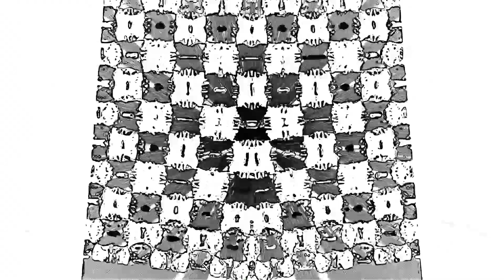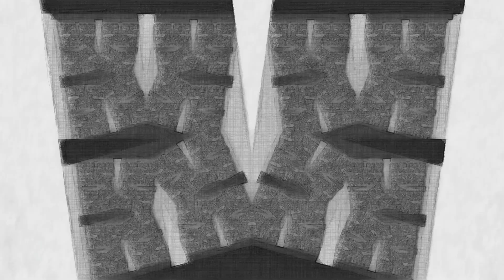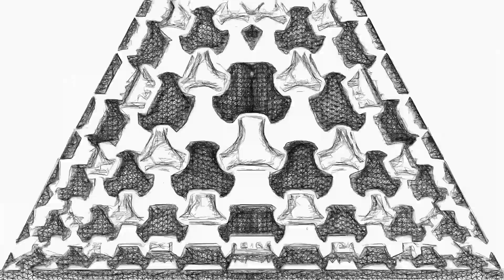Little Saint - 風車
Video: Riscope & Dr. Fuckjoy

Little Sain✚ - 風車

Cover Art: Dr. Fuckjoy